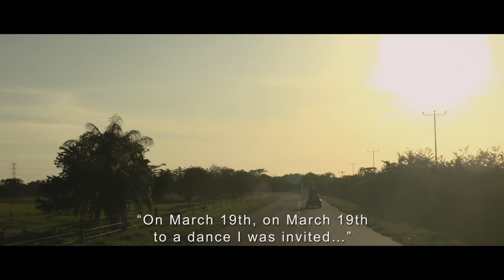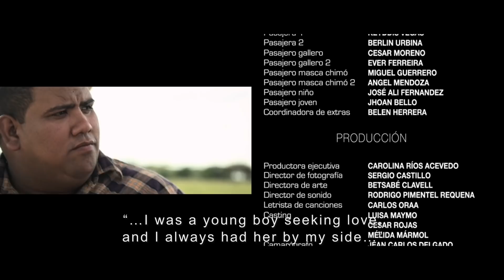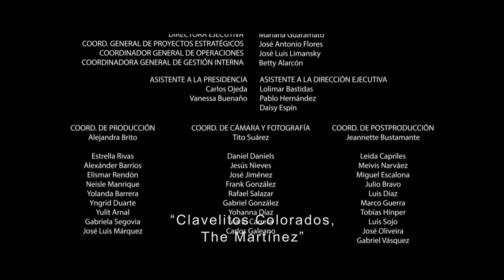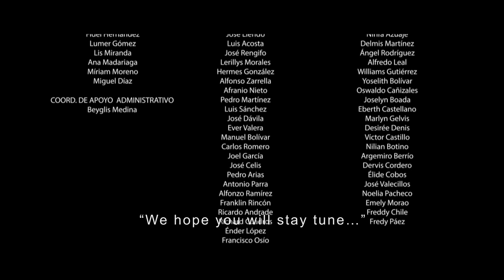Cortometraje Para Elorza sin Canción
Valentín, un chico caraqueño de 17 años, se haya camino a Apure para llevarle una canción a Diana, la elorzana que le gusta. Su viaje coincide con las fiestas del 19 de marzo y él termina rodeado de cantantes y verdaderos interpretes de la música llanera. Decide bajarse en una parada en medio de la llanura, para tener tiempo de escribir algo mejor mientras espera el siguiente autobús. Allí conoce  a un grupo de joropo que lo tratan de enseñar a tocar, y a un vendedor de tetas que lo ayuda a entender que es ser un hombre digno, entre arpa cuatro y maraca y una que otra confusión.

To Elorza, without a song: (English Synopsis)
Valentin, a seventeen year old kid from Caracas, the capital. Finds himself taking a road trip to a faraway town call Elorza, to bring a song he promised to Diana, the Elorzana (local girl) he likes.
Valentin’s travel coincides with the Elorza’s folclore festivities. He ends up in a bus surrounded by real musicians, and panics thinking he's not good enough. He decides to get off at a bus stop in the middle of the plain, to get more time to write something better of a song while waiting for the next bus to Elorza.
At that bus stop, he meets with a group of Joropo singers that would try to teach him how to play the typical instruments of the Llanos (plains). He also meets an Iced-Tits seller (Iced fruits shape like a woman’s breast) that would share his love experiences to teach this young boy how to be a worthy man, among the music, landscape and a few misunderstandings.

Selecciones oficiales y premios:

- Trinidad+tobago film festival18–25 september 2018 (próximamente)
- *Premio del público a mejor cortometraje* en: III Concurso de cortometrajes de la ENC - Venezuela 2018

- Festival Municipal de Caracas 2017
- Festival de Cine Entre Largos y Cortos - Venezuela 2016
- *Premio a desarrollo de guión y financiamiento* como 1er Proyecto de la Convocatoria Villa Paz 2014 de la Fundación Villa del Cine.

Ficha artística:

Valentín: Gregory Maldonado / Diana: Naireth Artahona / Arpista Teo Bolivar: Leonard Jácome / Cuatrista Teobaldo Bolivar: Antonio Galíndez /  Maraquero Teofilo Bolivar: Asdrubal Casanova /  Vendedor de helados: Oscar Reyes / Participación especial de Teo Galíndez como el cantautor del autobús.

Ficha técnica:

Directora: María Fernanda Martínez / Productora Ejecutiva: Carolina Ríos / Director de Fotografía: Sergio Castillo / Directora de Arte: Betsabé Clavell / Director de Sonido: Rodrigo Pimentel / Canciones originales Carlos Oraá / Casting: Luisa Maymo y Cesar Rojas / Camarógrafo: Jean Carlos Delgado / Jefe de Iluminación: Cariaco Lossy / Maquinísta: Martín Zanelli / Montaje final: Sergio Curiel / Colorización: Vladimir Sosnowsky / Efectos especiales: Luis Sojo.

Directora y guionista: María Fernanda Martínez

Productora: Alcayata Media Producciones, c.a.

Facebook: Pelicula Para Elorza sin Canción